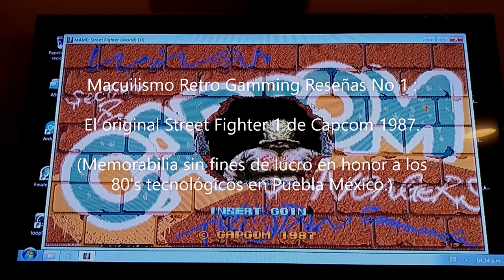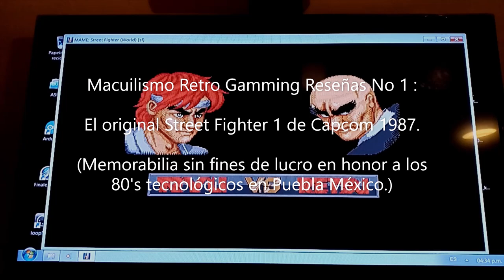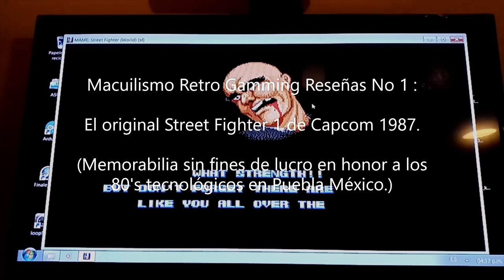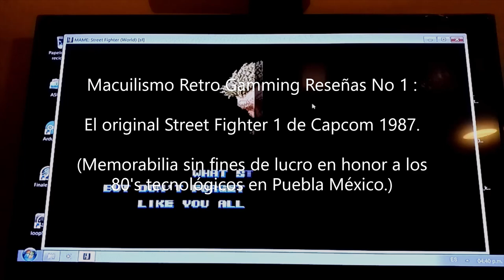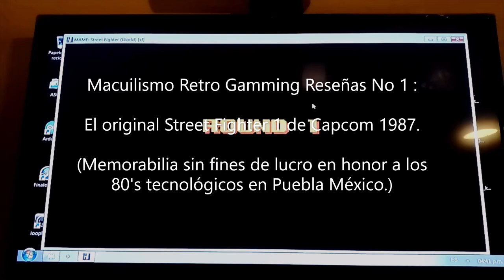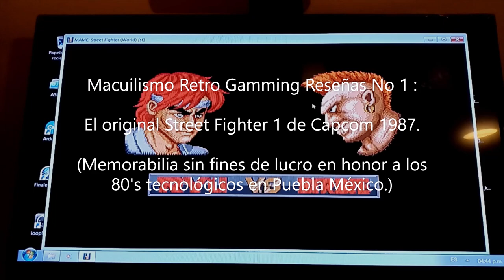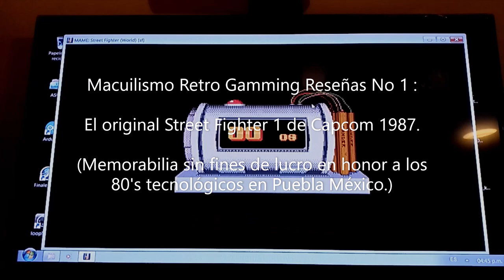Macuilismo Retro Gaming Prueba No 1 : El Original Street Fighter CAPCOM 1987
Reseña y GamePlay.
Prueba No 1 sobre el icónico videojuego de la empresa CAPCOM Japón del año 1987, Street Fighter. Sin fines de lucro es un testimonial y gameplay sobre ese juego, poco conocido a diferencia de su secuela SF II de World Warrior de 1991.

Macuilismo Retro Gaming, Puebla México octubre 2023.